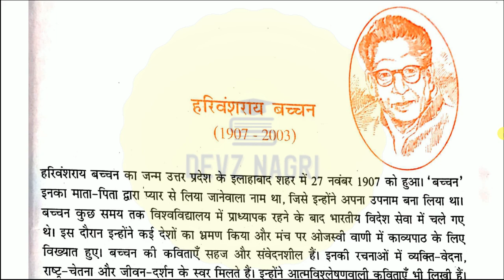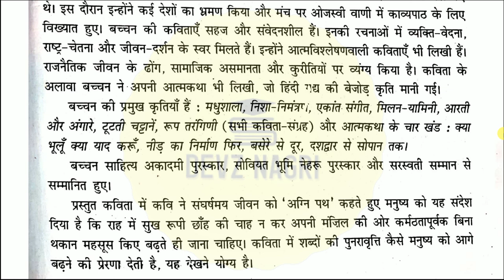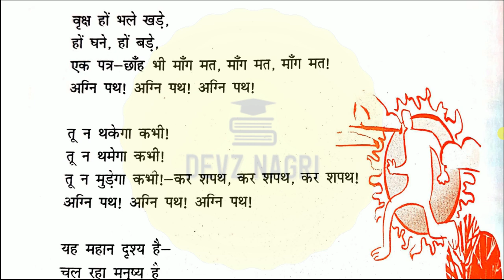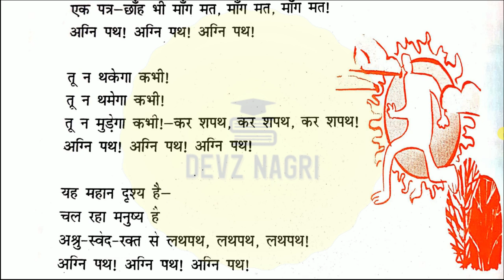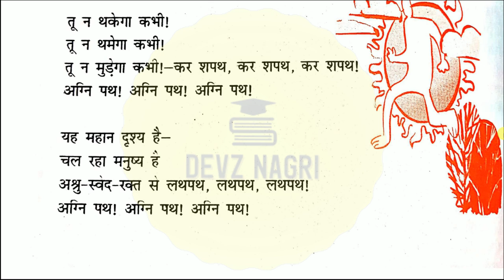Agnipath अग्निपथ | DEVZ NAGRI Class 9 Hindi Sparsh Poem cbse By Harivansh Rai Bachchan Explanation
In this lesson i will teach Agni Path | अग्नि पथ | Class 9 Hindi Sparsh Bhag 1 Explanation By Manju Kumari | DEVZ NAGRI. Listen each and every words carefully and fit every point in you mind. Make proper notes. You can pause and write the important points.

Agni Path | अग्नि पथ | Questions Answers | Class 9 Hindi Sparsh Bhag 1 By Manju Kumari | DEVZ NAGRI

Agni Path | अग्नि पथ | Summary | Class 9 Hindi Sparsh Bhag 1 By Manju Kumari | DEVZ NAGRI

CLASS 9 HINDI SPARSH BHAG 1 POEMS AND STORIES EXPLAINED WITH SUMMARY AND Q & A👇

Tum Kab Jaaoge Atithi | PART 1 | तुम कब जाओगे अतिथि | Class 9 Sparsh Line By Line Explanation

Tum Kab Jaaoge Atithi | PART 2 | तुम कब जाओगे अतिथि Class 9 Sparsh Line By Line Explanation

Dharm Ki Aad | PART 1| Class 9 Sparsh Bhag 1| Line By Line Explanation | Manju Kumari | DEVZ NAGRI

Dharm Ki Aad | PART 2 | Class 9 Sparsh Bhag 1 | Line By Line Explanation | Manju Kumari | DEVZ NAGRI

Ek Phool Ki Chah | एक फूल की चाह | Class 9 Hindi Sparsh Bhag 1 Line By Line Explanation | DEVZ NAGRI

TO WATCH REMAINING VIDEOS OF CLASS 9 SANCHAYAN, SPARSH, KSHITIJ AND KRITIKA  CLICK THE BELOW LINKS👇